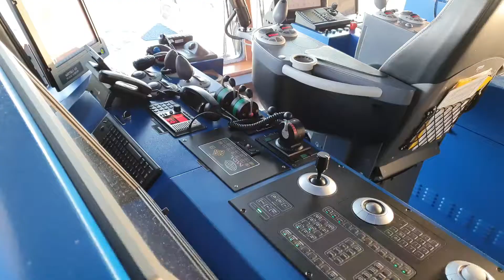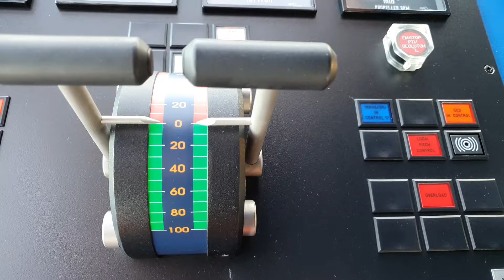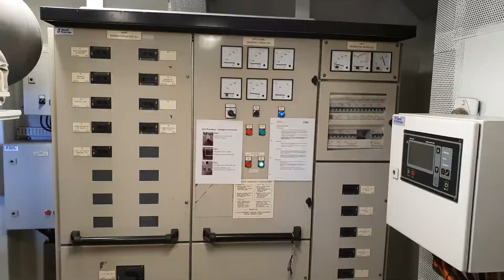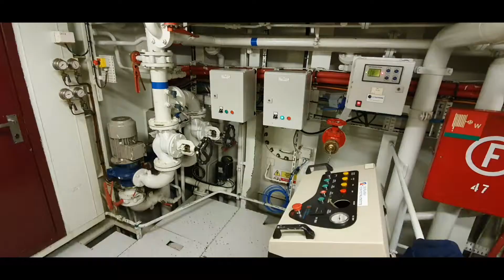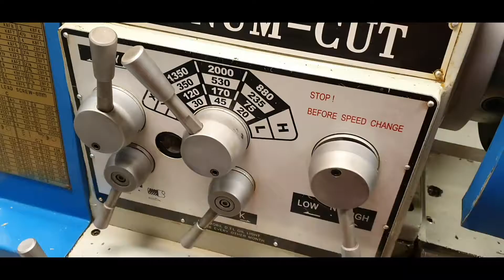Siem Emerald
Siem Emerald at Kara sea 2019